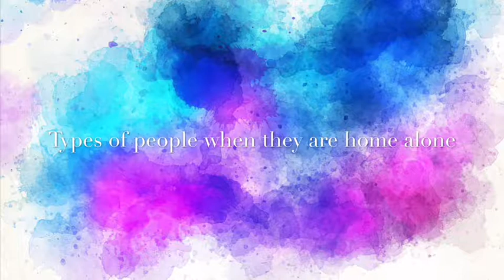Types of people when they are home alone